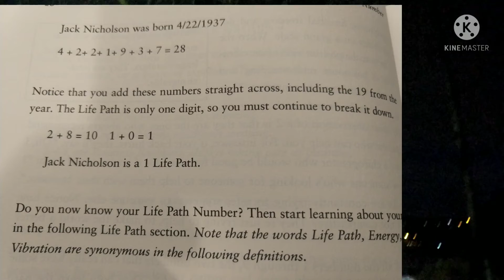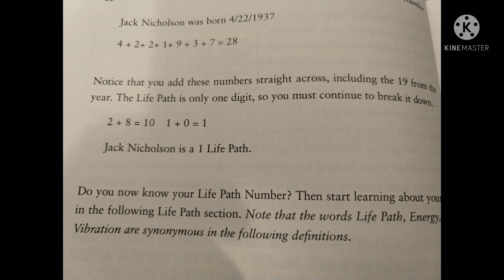Happy New Years Eve 2021/2022 | Numerology Forecast for 2022 | Dalton My World